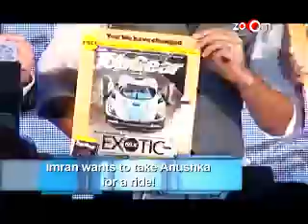Imran Khan wants to take Anushka Sharma for a ride